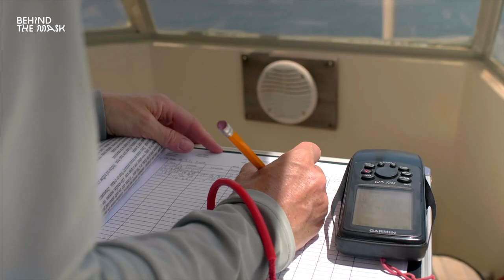We love Marta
Marta is the winner of our previous Facebook Competition. Her prize was to join us on a trip to the Bahamas to film dolphins. Next opportunity to win a trip with us (swimming with Orcas) is still open for one more week.

Idea, Camera, Edit: Florian Fischer
Team: Dada Li, Timo Dersch, Hamdan Chowdhury, Marta Lam